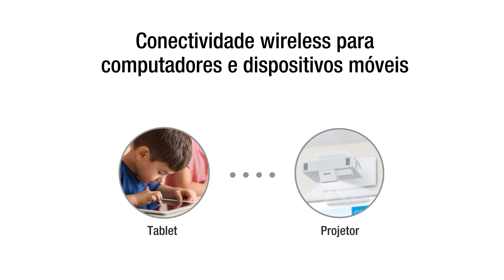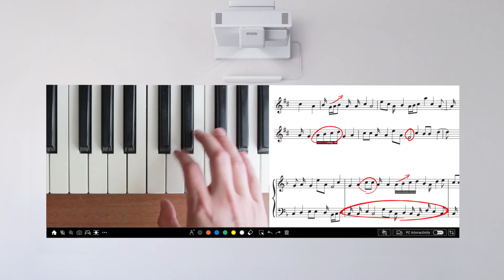Interatividade Máxima | Projetor Epson BrightLink 1485Fi+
Inove sua comunicação com o Projetor Epson BrightLink 1485Fi+ e traga muito mais interatividade para diversos ambientes, como salas de aula, salas de reuniões e até auditórios. Saiba mais